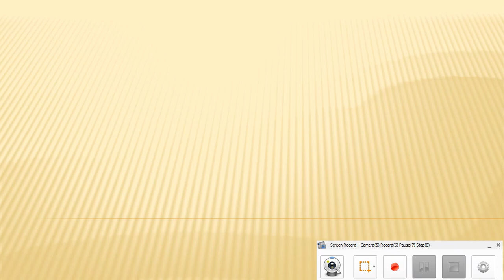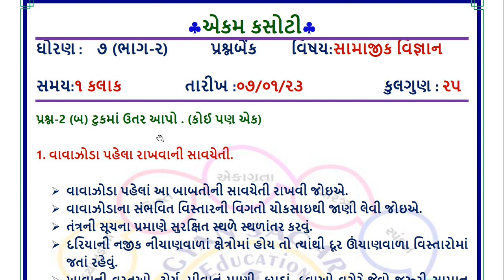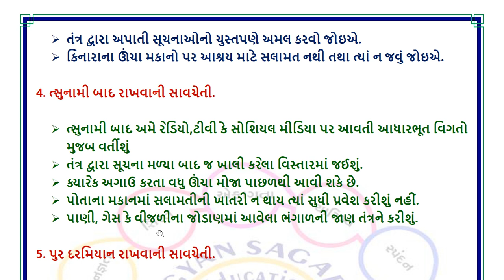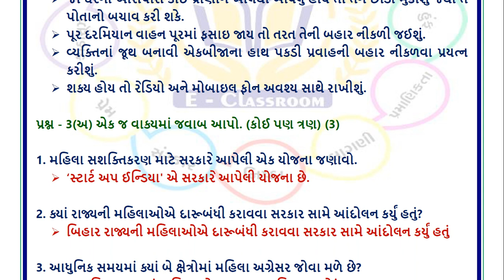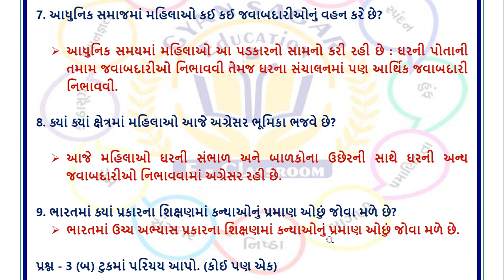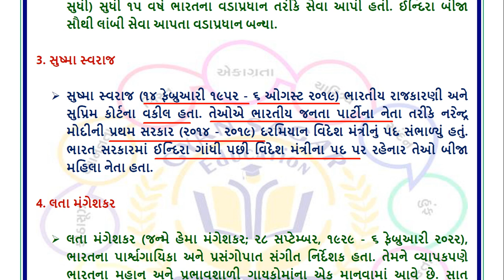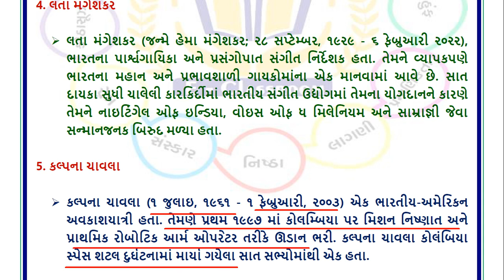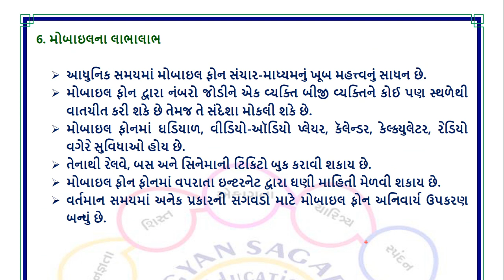Std 7 ss ekam kasoti solution january 2023, Dhoran 7 ss ekam kasoti pape solution january 2023,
1] Motivational prints
2] Bags
3] Writing kit
4] compass box
5] Science experiment kit

std 7 ss ekam kasoti solution 2023 january
std 7 ss ekam kasoti solution 2023
std 7 ss ekam kasoti
std 7 ss ekam kasoti 2023
std 7 social science ekam kasoti 7 january 2023
std 7 ss ekam kasoti solution 2023 gujarati medium
ekam kasoti std 7 ss 2023